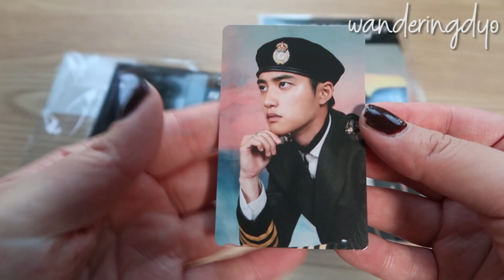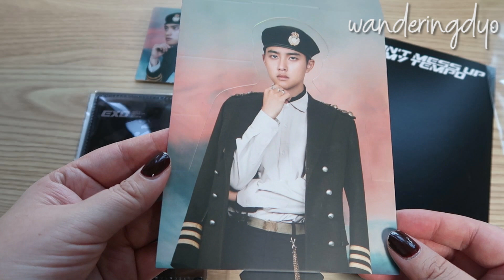EXO Tempo Passport Wallet + Holo PC Set - D.O. Kyungsoo ver. (ft. Suho, Xiumin)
EXO new Tempo goods that include photocards (passport wallet + hologram photo set) - D.O. version and a quick look at the Suho holo and Xiumin holo at the end